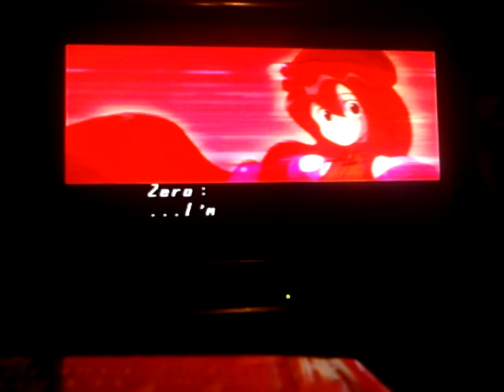Let's Play Megaman X 5 Part 12 (Zero's ending)